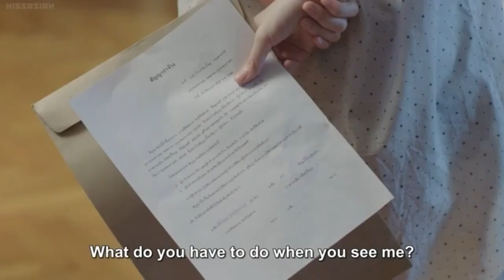U Prince Series: The Single Lawyer